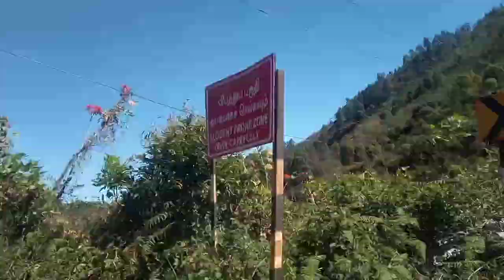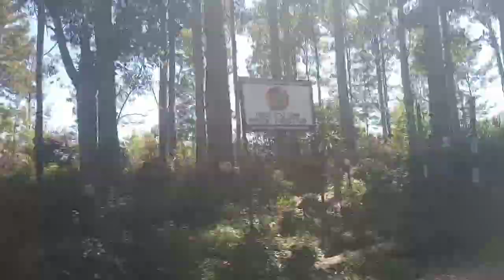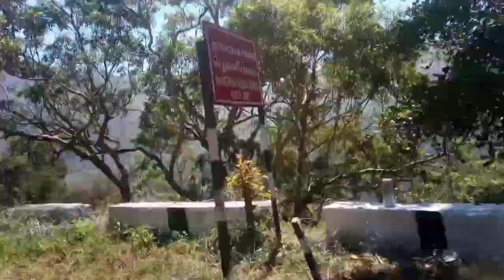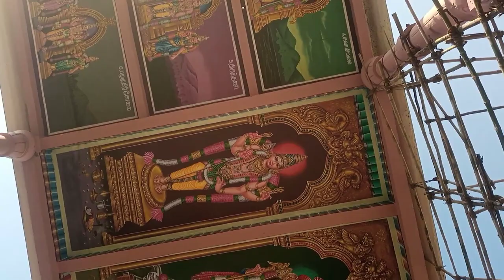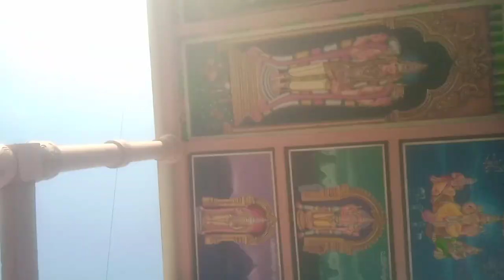episode 05 கொடைக்கானல் to பழனி vlogs start now